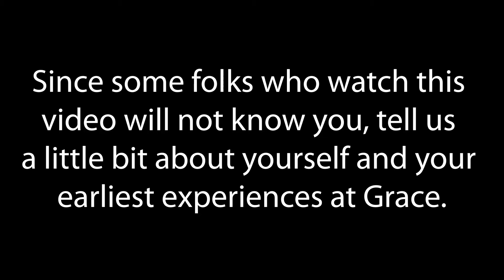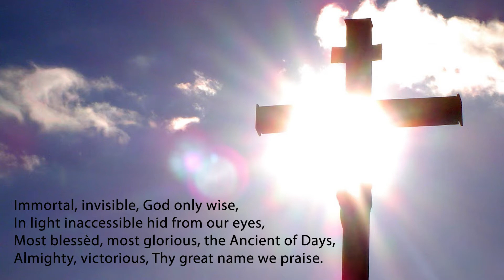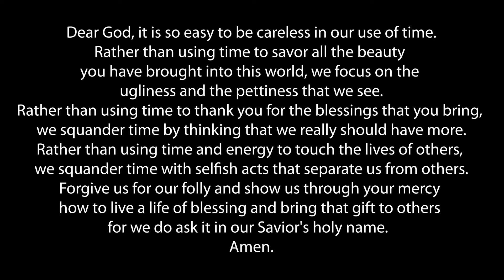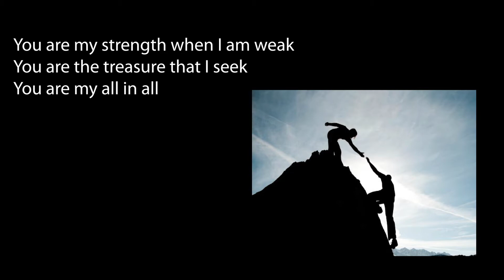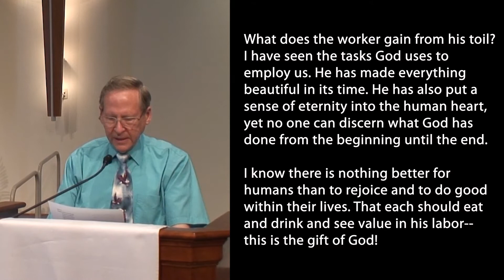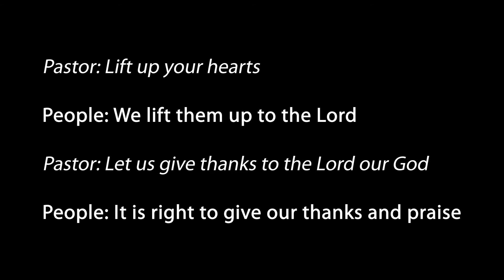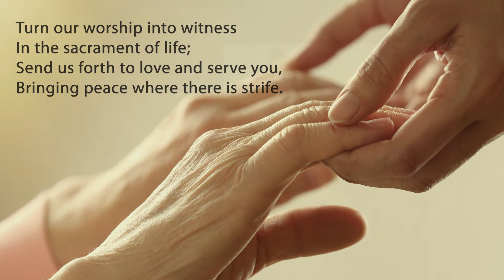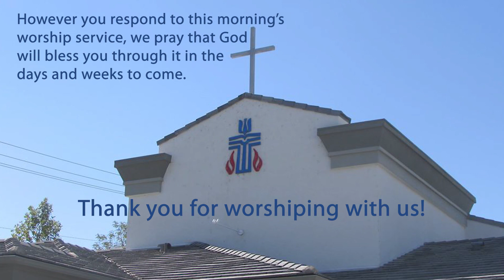Grace Presbyterian Church Worship Service May 2, 2021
Ecc 3:1-15 "Time Well Spent" Pastor Neal Neuenschwander